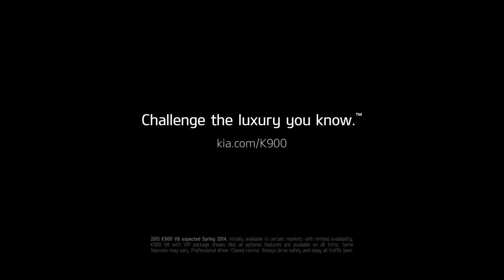The Truth Kia K900 Commercial